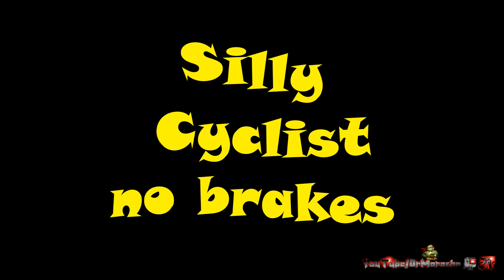London Cycling Observations 6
Cyclists, they come in all forms, shapes and attires.
Here is a collection of a few that got my attention in the last 3 months.
0:13 Wicked Cyclist
1:13 Cool jacket
2:00 Lit like a Christmas tree
2:35 Doggy
3:58 Hellboy
5:42 Beacon
6:47 Wheelie
7:21 Ninja
8:17 Highly reflective
10:20 Salmon Cyclist
10:51 Silly Cyclist, no brakes
11:36 Reflective backpack
12:49 Beep beep
12:53 If you got up to this point, this is for you ...